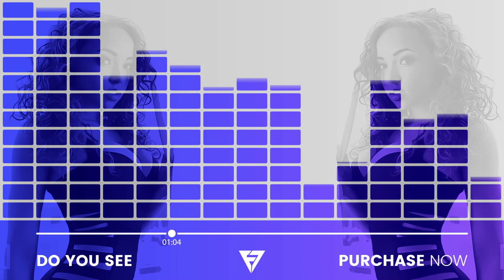Tinashe Ft. Chris Brown Type Beat | RnBass Instrumental | "Do You See" | FlipTunesMusic™